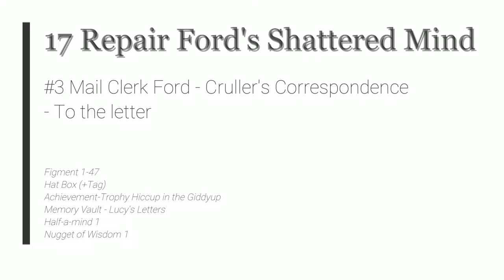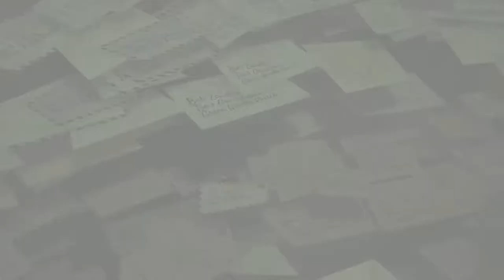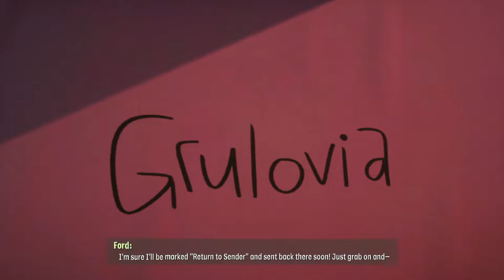Psychonauts 2 - 17 Repair Shattered Mind #3 Mail Clerk Ford Cruller's Correspondence - To the letter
Psychonauts 2 - 17 Repair Ford's Shattered Mind #3 Mail Clerk Ford - Cruller's Correspondence - To the letter

Figment 1-47
Hat Box (+Tag)
Achievement-Trophy Hiccup in the Giddyup
Memory Vault - Lucy's Letters
Half-a-mind 1
Nugget of Wisdom 1

2021 Double Fine